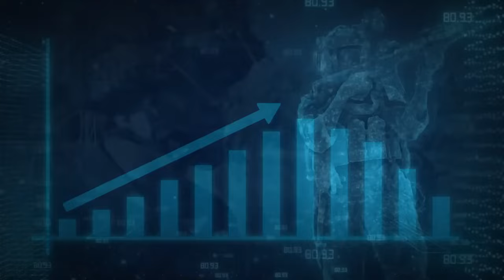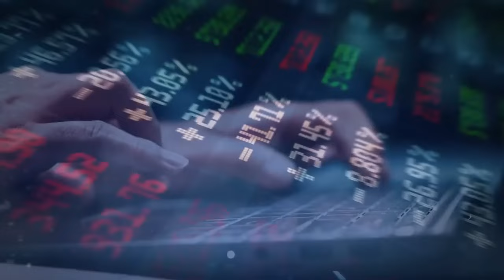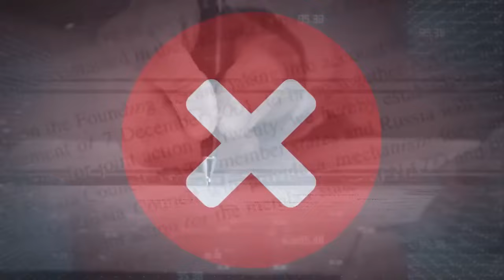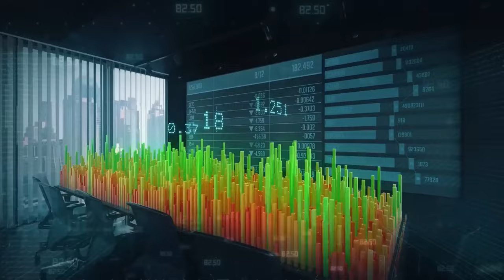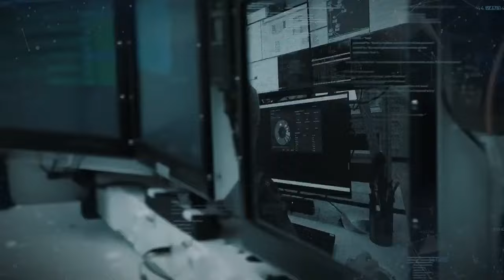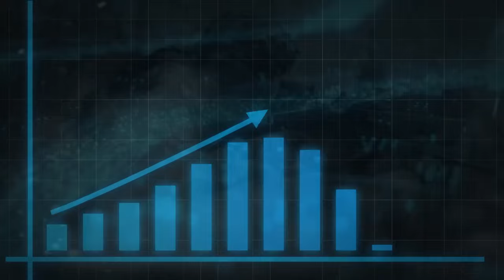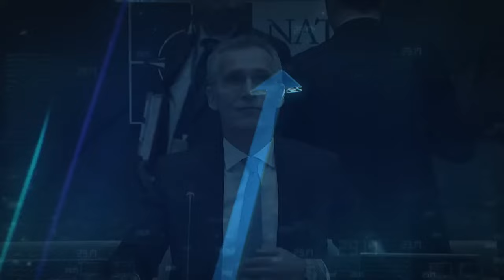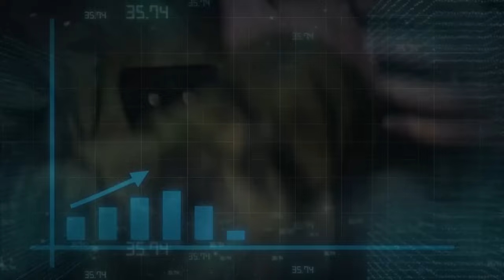CESTA K NOVÉ ARMÁDĚ! Koncepce výstavby AČR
Je rok 2030. Máme novou techniku a výzbroj, 30 tisíc vojáků, 10 tisíc záložáků a zásoby na dlouhý a náročný konflikt. Co dál?
Musíme s tím umět pracovat. Budeme integrovat novou výzbroj do svých systémů velení a řízení, včetně její údržby, zvládneme vedení multidoménového boje. Buďte s námi a držte nám palce!

00:00 Úvod
02:13 Investice do rozvoje lidského kapitálu
05:15 Posilování připravenosti, nasaditelnosti a udržitelnosti
10:56 Účinné působení ve všech operačních doménách
13:50 Agilní inovace a zavádění nastupujících a přelomových technologií
16:03 Prohlubování mezinárodní spolupráce a rozvoj interoberability
18:33 Taková bude naše armáda v roce 2035